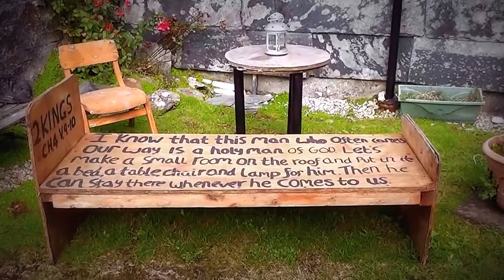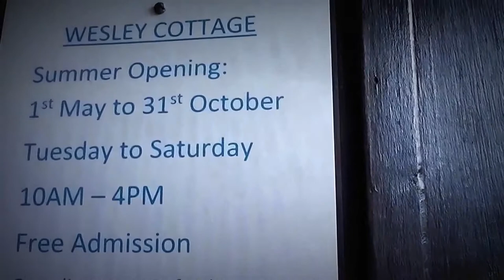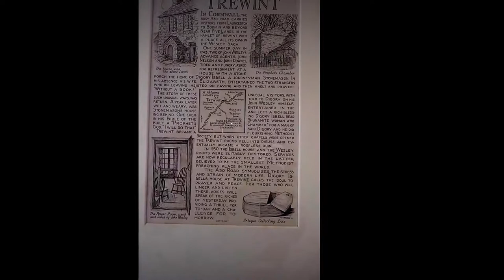The Prophets Chamber, Isbell Cottage at Trewint, Ahltarnun, Cornwall,